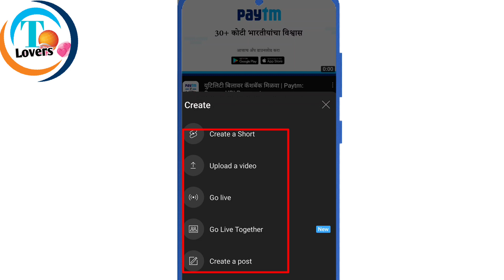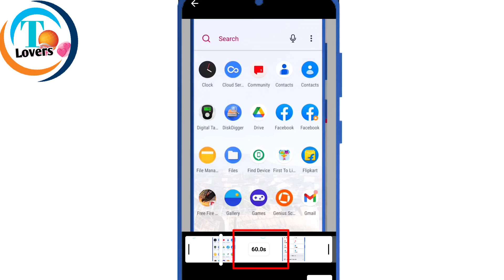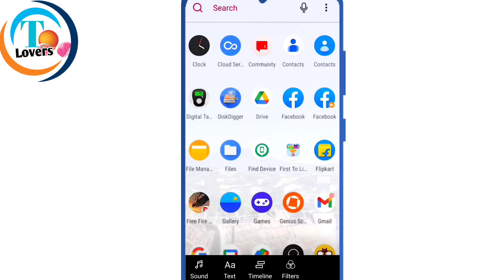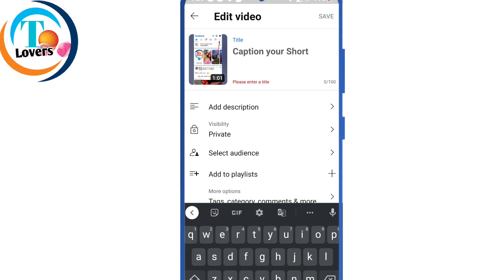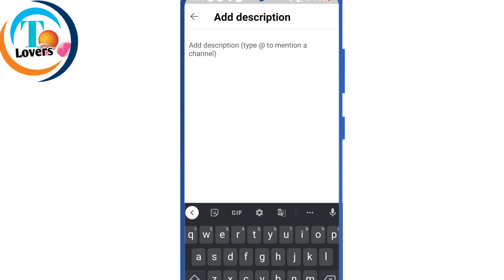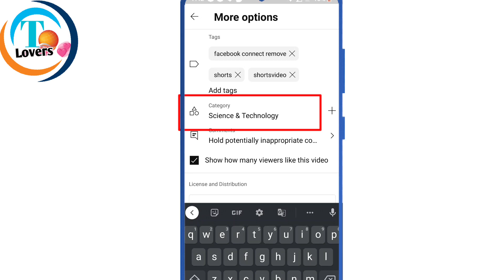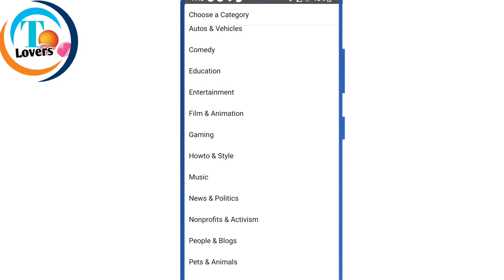YouTube per short video upload kaise karen | short video upload kaise karen Sahi tarika